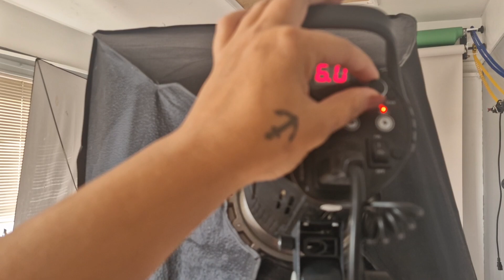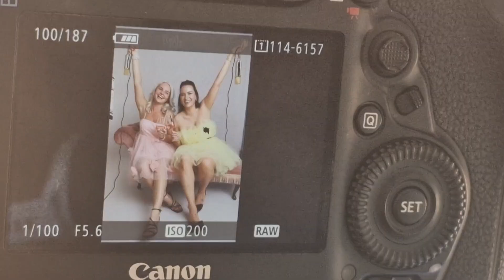A Life Update - Podcast, photoshoots, running, kids vlog